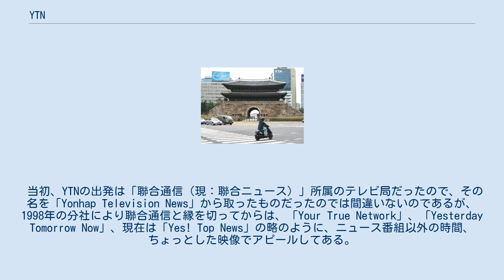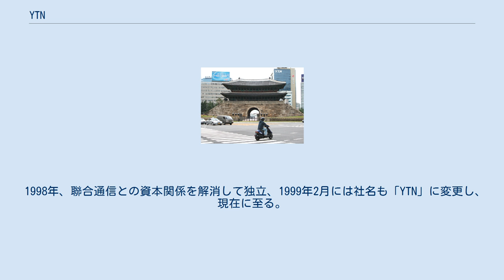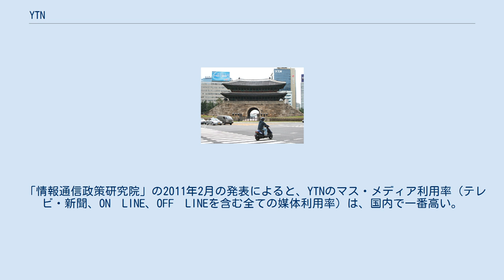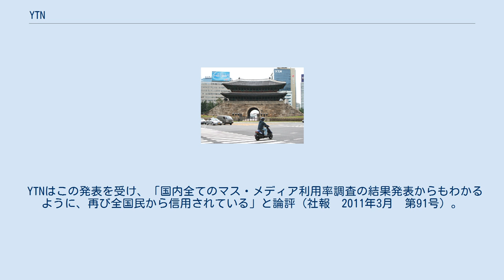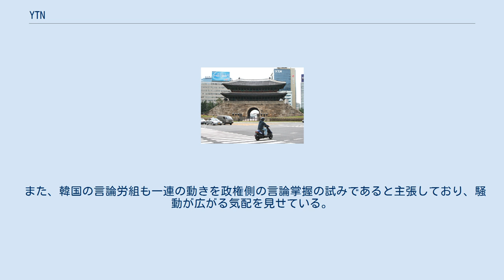YTN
YTNは大韓民国のニュース専門テレビ局であり、ケーブルテレビ・衛星向けにニュースチャンネルを終日配信している。
1993年設立。
ソウル特別市中区に本社を置く。
 当初、YTNの出発は「聯合通信（現：聯合ニュース）」所属のテレビ局だったので、その名を「Yonhap Television News」から取ったものだったのでは間違いないのであるが、1998年の分社により聯合通信と縁を切ってからは、「Your True Network」、「Yesterday Tomorrow Now」、現在は「Yes! Top News」の略のように、ニュース番組以外の時間、ちょっとした映像でアピールしてある。
 1993年9月、聯合通信の子会社として「聯合テレビジョンニュース」が設立され、1995年3月に国内初の24時間ニュース放送を開始した。
YTNは当初の英文社名「Yonhap Television News」の略から取られたものである。
 1997年12月、韓電KDN（韓国電力公社の子会社）が、聯合通信保有のYTN株式を取得して筆頭株主になった。
韓国タバコ人参公社（現在のKT&G）も出資比率2位になった。
 1998年、聯合通信との資本関係を解消して独立、1999年2月には社名も「YTN」に変更し、現在に至る。
なお、聯合通信から改称した聯合ニュースは、2011年にニュース専門放送の「ニュースY（現：聯合ニュースTV）」を開局しているが、YTNとの直接の関係はない。
 2000年4月からは観光名所として知られるNソウルタワー（ソウル特別市龍山区）も所有。
子会社による芸能・娯楽番組チャンネルの運営、自社主導コンソーシアムによる地上波デジタルマルチメディア放送 (DMB) への参入も果たし、総合情報企業への発展を目指している。
 2008年4月から、報道専門FMラジオ局であるYTN FM(現・YTN ニュースFM)を開局し、ソウル・仁川・京畿道を中心とした地域に向け放送を開始した。
 「情報通信政策研究院」の2011年2月の発表によると、YTNのマス・メディア利用率（テレビ・新聞、ON　LINE、OFF　LINEを含む全ての媒体利用率）は、国内で一番高い。
YTNは特に、インターネットよりの利用率の場合も国内媒体利用率1位、インターネットではないテレビよりの利用率の場合も国内媒体利用率1位を記録。
ちなみに「情報通信政策研究院」の発表によると2011年の韓国内マス・メディア利用率は、YTNが49.7%で１位を記録し、２位がKBS（47.1%）、その後は、MBC（45.9%）、SBS（24%）、朝鮮日報（16.4%）、中央日報（12%）の順。
 YTNはこの発表を受け、「国内全てのマス・メディア利用率調査の結果発表からもわかるように、再び全国民から信用されている」と論評（社報　2011年3月　第91号）。
 上述のとおり公共企業を大株主に持っているため、理事会が政権に近い人物を経営者に迎えようとする傾向があるとされている。
 盧武鉉政権期には政権に近い人物を社長に据える動きがあったが、労働組合によって事実上阻止されている。
 2008年7月に公募制度で社長に就任した元文化放送 (MBC) 記者の具本弘は、2007年の大統領選挙において李明博陣営で放送総括本部長を務めるなど李大統領の側近にあたるため、労働組合が報道の公正性が損なわれるとして抗議。
これに対して会社側が10月6日、労働組合委員長ら6人を解雇、27人を停職などとする処分を発表したため、10月8日よりアナウンサーや取材記者らが処分の撤回を求めて喪服姿でニュースを伝えるといった異例の事態に発展。
また、この解雇処分により、さまざまな事件の映像を流す看板番組『突発映像』の担当プロデューサー3人のチーム中2人が解雇され、同番組は10月9日より放送できなくなる事態に陥った。
 また、韓国の言論労組も一連の動きを政権側の言論掌握の試みであると主張しており、騒動が広がる気配を見せている。
 崇礼門の近くにあるYTNタワー（写真右奥、旧本社） 重大ニュース発生時には変更あり